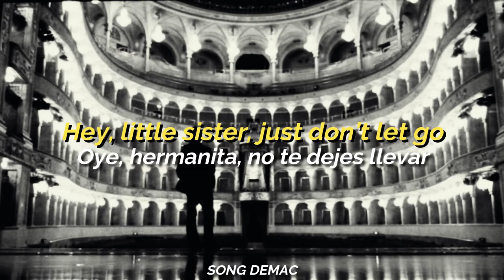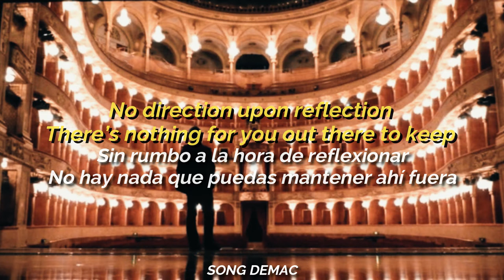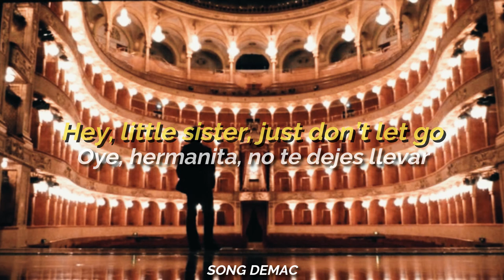Codeine Velvet Club - Little Sister (Sub)